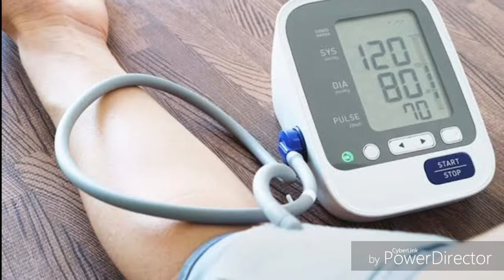High blood pressure को ठीक करने के उपाय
इस विडियो मै मैंने high blood pressure को ठीक करने के उपाय
के बारे मै जानकारी दी h